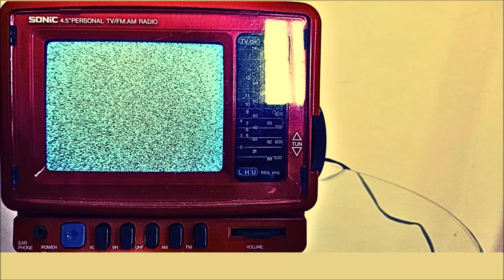Transmutation of Moïse's Staff: The Boomerang Effect - A Tale of Serpent and Egg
Experience the mystical journey of transformation with CBm My Art in All Its Forms as I unravel the symbolism of Moïse's staff through the imagery of serpent and egg, exploring the profound concept of 'what is sent out returns.' Discover sacred geometry, metaphors, and hermetic codes intricately woven into this captivating painting video.